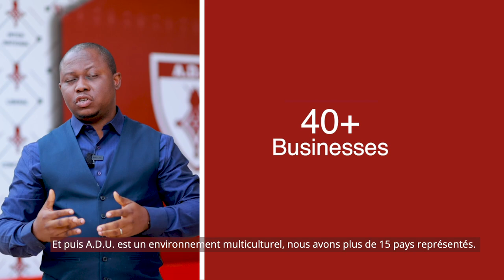A.D.U. Giving Tuesday